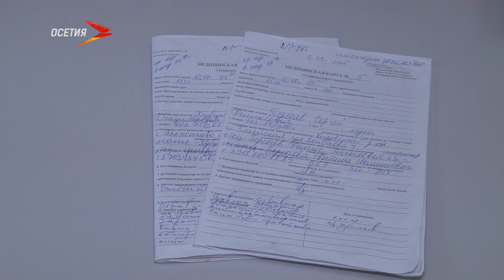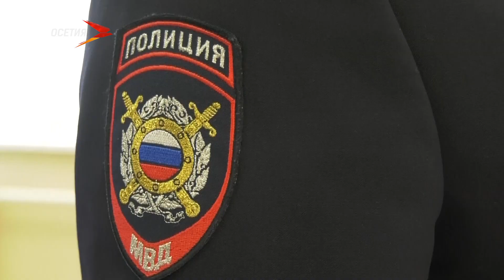Петарды детям не игрушка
10-летней девочке в новогоднюю ночь петардой оторвало пальцы.  Врачи говорят, что с каждым годом таких случаев меньше не становится. Статистику непраздничных происшествий изучила Виктория Базгадзе.
Зимние каникулы не с друзьями, а на больничной кровати. Последствия весёлой новогодней ночи. Фейерверки, бенгальские огни и самое простое - бомбочки. Становятся поводом не только для праздничного настроения, но и для посещения медицинских учреждений.

Сергей Перисаев: «Взял бомбочку и вышел во двор, чтобы со всеми повзрывать. Я поджёг, откинул и увидел, что неправильно стоит. Подошёл, хотел подправить, и в этот момент она взорвалась в руке. Ну, не совсем в руке, а недалеко от неё».

Родители Сергея обратились за помощью не сразу. Обработали рану сами, но боль не утихала. Только спустя 11 часов вызвали скорую. Итог новогодней ночи - открытый перелом ногтевой фаланги и ожог правой руки. Получила травму и маленькая Марина. Десятилетняя девочка навсегда осталась с травмой не только физической, но и моральной.

Александр , заведущий травматологическим отделением ДРКБ РСО-Алания: «Получила травму петардой, множественные осколочные ранения правой кисти с отрывом пальцев. 2,3,4. открытый перелом пястных костей, то есть травма очень тяжёлая. Девочка фактически на всю жизнь осталась инвалидом. На данный момент состояние детей стабильное, не лихорадят, болей нет, получают необходимое лечение».

Врачи говорят, что такие пациенты поступают каждый год. Только раньше проблема была в самодельной пиротехнике. Сейчас - купленный в магазинах товар. В поисках быстрого заработка предприниматели открывают незаконные точки продаж.

Урузмаг Агнаев, начальник управления организации охраны общественного порядка МВД по РСО-Алания: «С учётом массовости применения пиротехнических изделий в новогодние мероприятия, министром внутренних дел принято решение о проведении на территории республики оперативно-профилактического мероприятия "Пиротехника" Несмотря на все проводимые мероприятия, на территории республики было зарегистрировано 7 фактов чрезвычайных происшествий с использованием пиротехнических изделий».

Уже изъято более 50 тысяч незаконного товара. Рейды по пиротехническим магазинам проходят и сегодня. Но специалисты утверждают - дело не только в качестве пиротехники. Люди просто не соблюдают технику безопасности. Именно поэтому шумный праздник и заканчивается больницей.